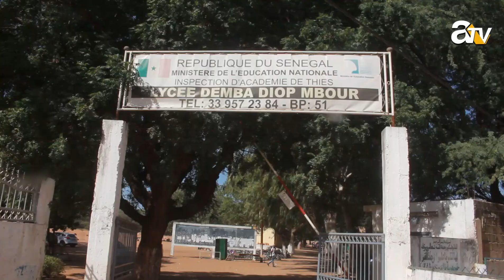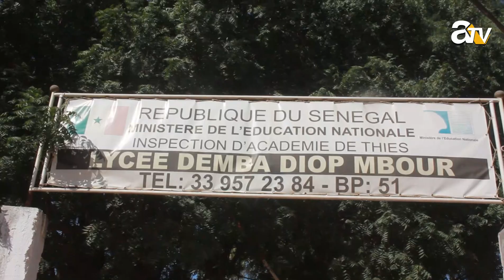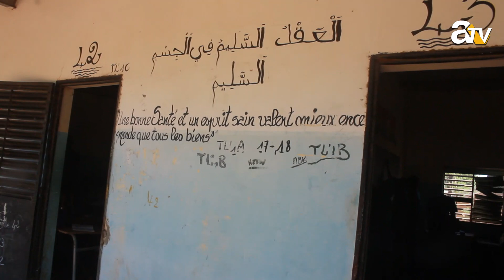Lycée Demba Diop : Retour sur l'état désastreux des bâtiments